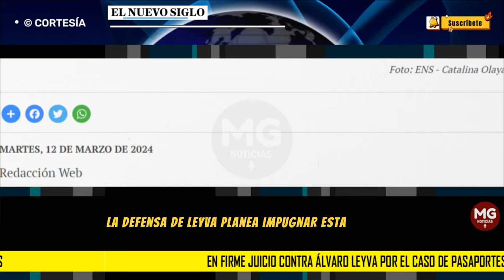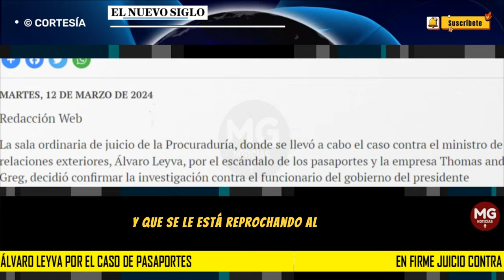ATENCIÓN 🟢 EN FIRME JUICIO CONTRA ÁLVARO LEYVA POR EL CASO DE PASAPORTES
El procurador Ernesto Espinosa rechazó la solicitud de nulidad de la defensa del disciplinado porque los motivos para la sanción aún están presentes.